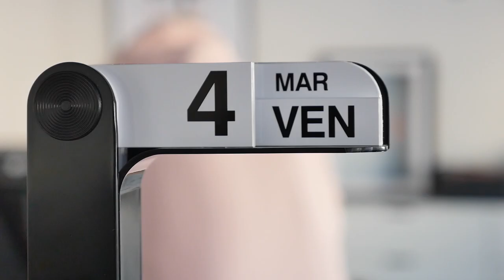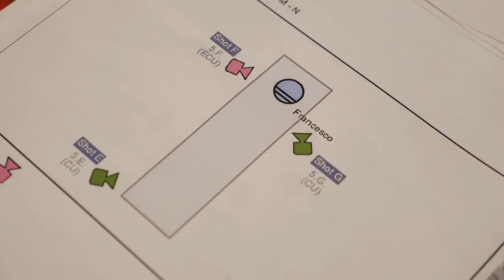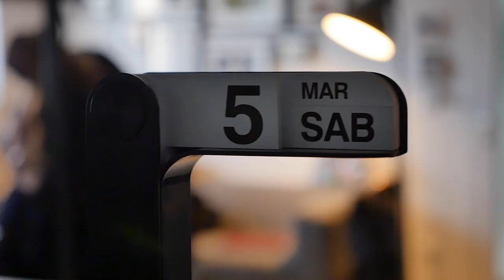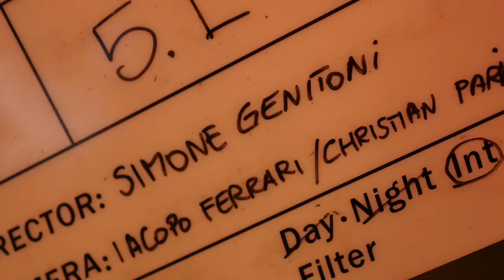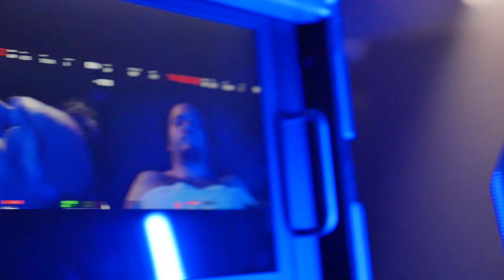CAGE (2022) - Backstage Cortometraggio [Behind The Scenes]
Dietro le quinte per scoprire come è stato realizzato il cortometraggio CAGE, prodotto da PHI Multimedia in collaborazione con il nucleo collettivo NIC- Nuova Impresa del Cinema.

Backstage a cura di Pietro Carosio che ne ha curato la regia ed il montaggio.

CAGE
Primo cortometraggio prodotto da PHI Multimedia con la partecipazione della NIC - Nuova Impresa del Cinema.

Official Selection "Bloody Festival Roma 2022"
Official Selection "Horror Unleashed 2022"
Official Selection "Metropolis Film Festival 2023"
Official Selection "Volterra Film Festival 2023"

Colore, 2022

Prodotto da PHI Multimedia
Con la collaborazione del nucleo principale della NIC - Nuova Impresa del Cinema

Stefano Ramploud e Chiara Sassi
in un film scritto, diretto e montato da Simone Genitoni

Fotografia a cura di Alberto Bertolani
1° operatore:   Iacopo Ferrari
2° operatore:   Christian Parietario
Fonico presa diretta:   Andrea Morselli
Make-up:   Alice Bulgarelli
Assistente di produzione:   Anna Panciroli
DIT  :   Marco Tito Guareschi
Segreteria di edizione:  Pierpaolo Arata
Backstage a cura di Pietro Carosio e Clayton Silva
Acting coach:   Alessandro Pastarini

Sinossi:
Francesco, 30 anni, si risveglia in un luogo buio e misterioso. Sdraiato su un tavolo e con mani e piedi legati da cinghie di cuoio, non è in grado di aprire gli occhi e il suo corpo è immobile, bloccato da una forza invisibile. Francesco cerca invano di capire dove sia finito e soprattutto perché. Solo dopo aver incontrato figure minacciose, aver subito torture orribili e aver sentito la voce di Giulia – la sua fidanzata – si mostrano le risposte a tutte le sue domande e la crudele verità emerge.